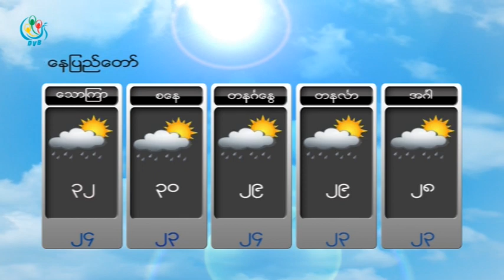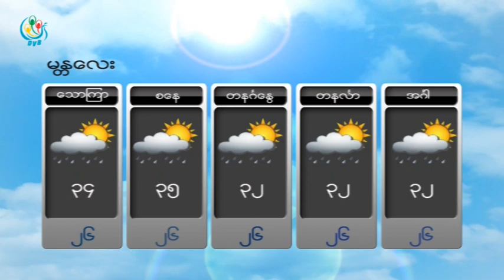DVB TV - ေန႔စဥ္မုိးေလ၀သခန္႔မွန္းခ်က္အစီအစဥ္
တင္ဆက္ - ယြန္းရတီ
ရုိက္ကူး - ဒီဗီြဘီ
တည္းျဖတ္ - ယြန္းရတီ